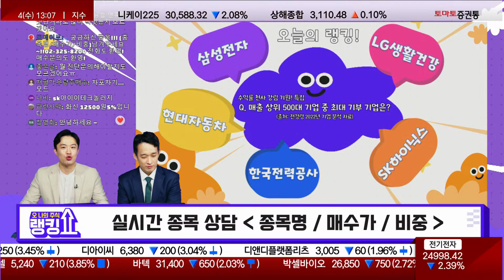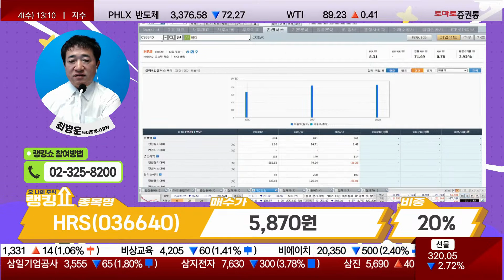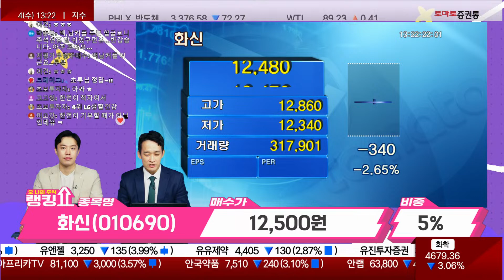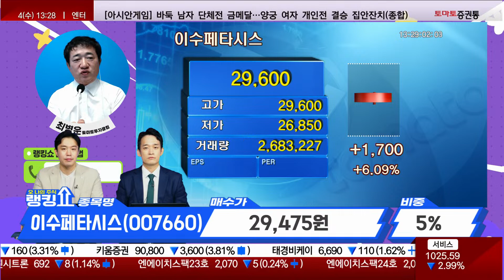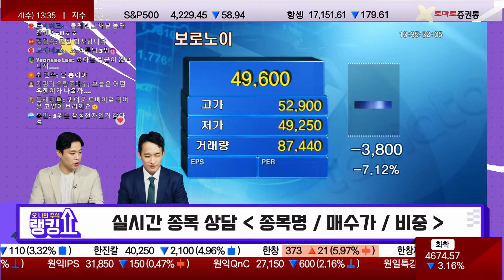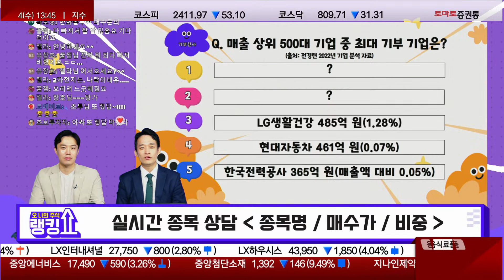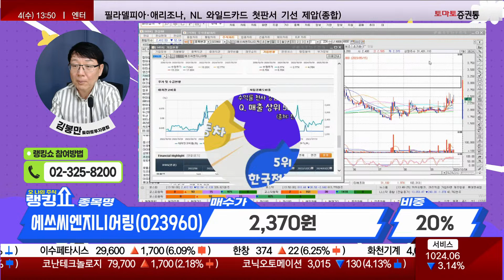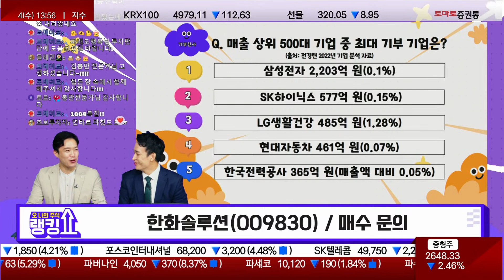매출 500대 기업 중 가장 많은 기부금을 낸 기업은? 오늘의 종목 상담은? [랭킹쇼, 오 나의 주식]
출연: 최병운(토마토투자클럽) / 김봉만(토마토투자클럽)